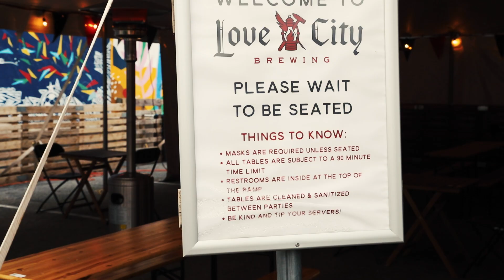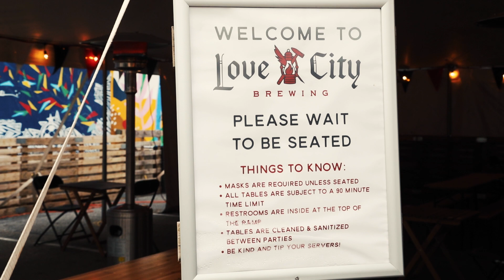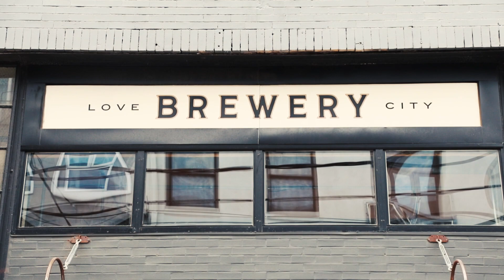Love City Brewing Company - 1023 Hamilton Street - Spring Arts Philadelphia